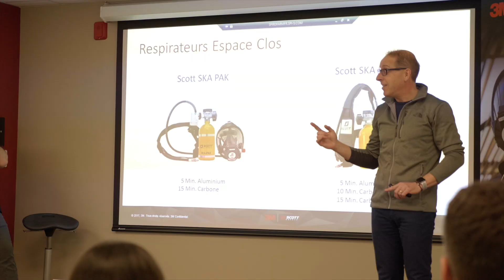SPI OHS Lunch and Learn